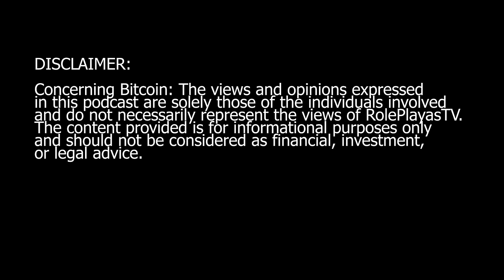Building Black Generational Wealth: How Bitcoin Could Be the Key for Your Family's Financial Future!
🌟 Discover a Secret to Black Generational Wealth with Bitcoin! 🌟RECOMMENDED BOOKS IN DESCRIPTION

Join us for an eye-opening discussion with Ronald James and Khalil Brown as they share invaluable insights on how Bitcoin could be the game-changer for restoring generational wealth in black families.Ronald, Khalil, and myself delve into the potential of Bitcoin, offering practical advice and strategies for families looking to secure their financial future.  From understanding the basics of cryptocurrency to navigating the complexities of investment, they break down the barriers to entry and empower viewers to take control of their financial destiny.Don't miss out on this empowering conversation that could change the trajectory of your family's wealth for generations to come. Tune in now and unlock the power of Bitcoin for black families everywhere! 🚀💰

1."Bitcoin and Black America" by Isaiah Jackson - This book explores how Bitcoin can empower black communities economically and socially.
2."Mastering Bitcoin" by Andreas M. Antonopoulos - Although not specifically geared toward black people, it provides an in-depth understanding of Bitcoin and its underlying technology.
3."The Bitcoin Standard" by Saifedean Ammous - While not focused on black people, it offers a comprehensive overview of Bitcoin's history, economics, and potential impact on society.
4."Black Bitcoin Billionaire: Why Black People Need to Invest in Bitcoin and Cryptocurrency" by Isaiah Jackson - Another book by Jackson focusing on the importance of black participation in the cryptocurrency space.